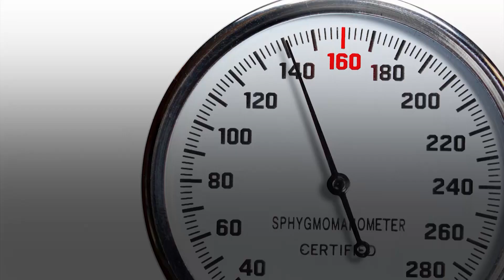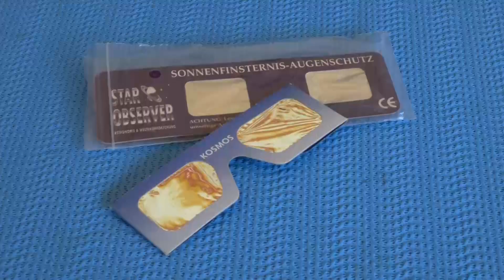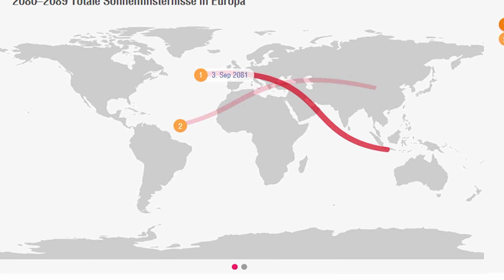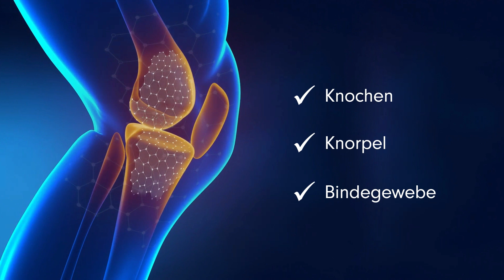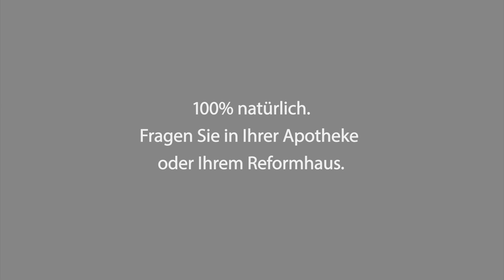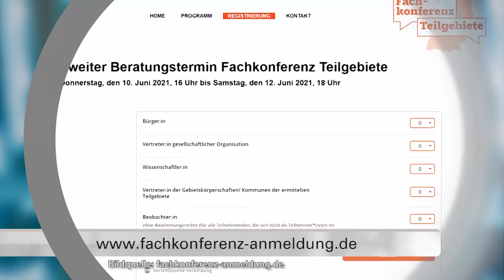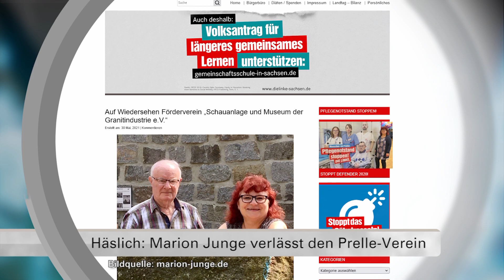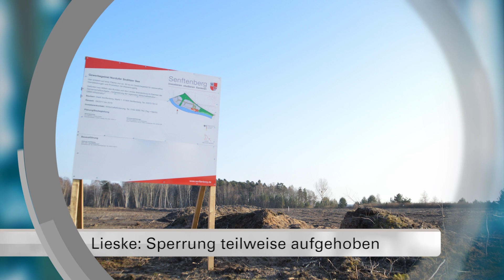Regionalzeit Westlausitz vom 09.06.2021 - LAUSITZWELLE